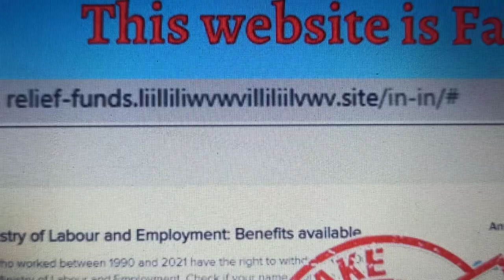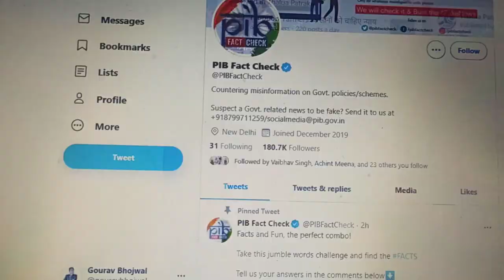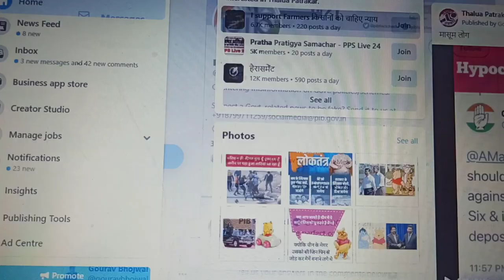Fact Check : is Ministry of Labour giving Rs. 1,20,000/- to employee ?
Team :- Thalua Patrakar ( ठलुआ पत्रकार)

All this information are based on internet search.
Note:- All the image/picture/music shown in the videos
This Channel dose not promote or encourage any illegal
activities,all contents provided by this channel is meant
for EDUCATION purpose only.

powerful picture of farmer protest,
picture of farmer protest,
videos of farmer protest,
powerful image of farmer protest,